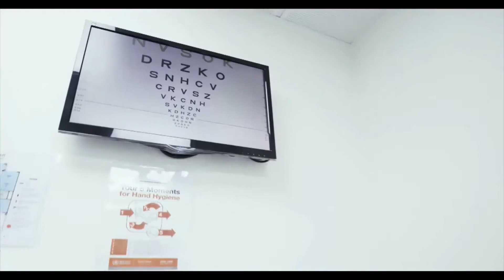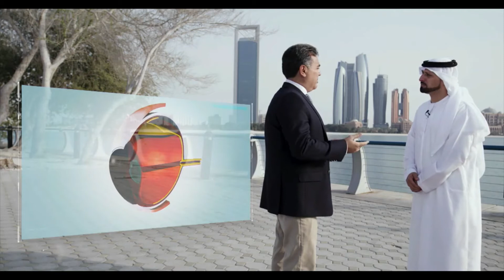اعتلال الشبكية السكري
ما هو اعتلال الشبكية السكري؟ وكيف يمكن الوقاية منه؟ وكيف يؤثر السكري على العيون؟
يجيب عن هذه الأسئلة الدكتور رمزي غانم، استشاري طب العيون في مستشفى مورفيلدز للعيون أبوظبي من خلال برنامج صحة وحياة على قناة الإمارات.